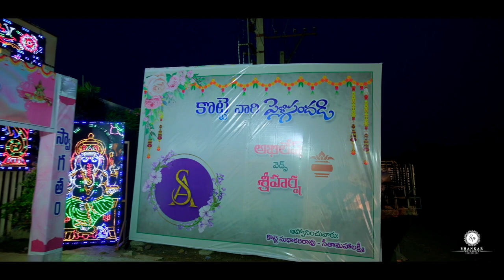Akhilesh ❤️ Sriharsha Reception